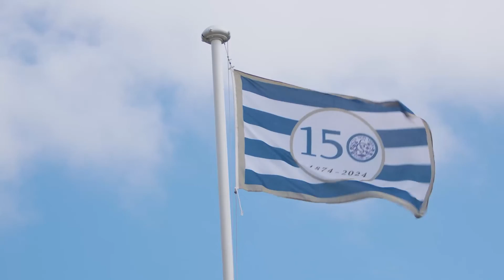150 years with Collegiate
In celebration of 150 years of sisterhood and excellence, Collegiate Girls' High School proudly presents this video. Feel the love, see our sisterhood, hear about our ethos and sense of pride.